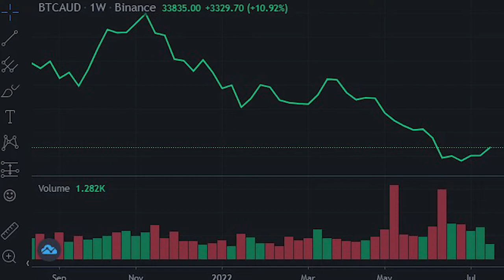Cryptocurrency is all over the place in 2022!!! 😱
Have you noticed something a development in crypto thatthey seem to mirror each other recently? Bitcoin goes down, the all go down. This is a worrying development for cryptocurrecy as it's starting to take the form of blue chip shares in the stockmarkets, which means that institutional investors have most feinitely struck and are here to stay as long as the crypto bandwagoin continues to roll on.